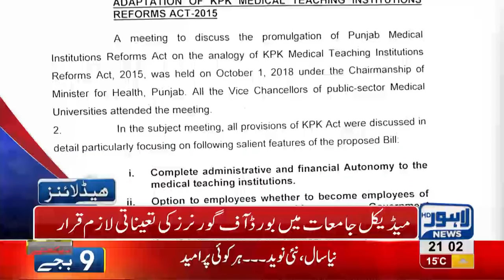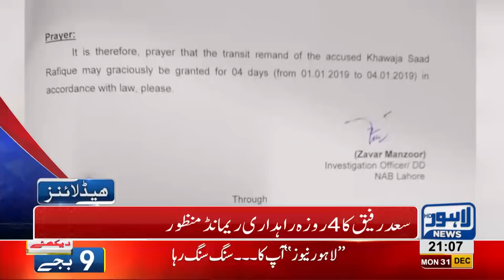09 PM Headlines Lahore News HD – 31st December 2018